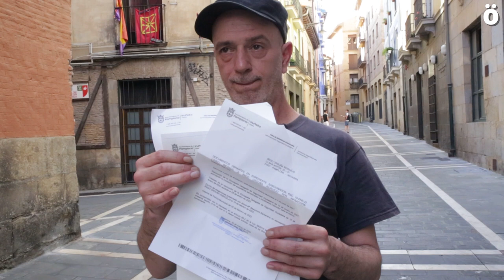Ahotsa.info, periodismo sin mordazas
Un vídeo desmonta la versión policial en la denuncia a un cámara de Ahotsa denunciado con la Ley Mordaza

Un cámara de Ahotsa.info, Iñigo Orduña, ha presentado alegaciones contra una sanción de la Policía Municipal de Iruñea en su contra por haber grabado una acción de Gazte Komunistak, acusando al agente de “faltar a la verdad” y pidiendo que se abra una investigación para aclarar si existe un delito de falsedad en documento público por parte del policía denunciante.

Los hechos se remontan a junio del 2021. Gazte Komunistak realizó una acción de protesta contra la especulación en una inmobiliaria en Iruñea. Los agentes de Policía Municipal que acudieron al lugar retuvieron e identificaron al cámara de Ahotsa y le advirtieron de que si publicaba imágenes de los policías le denunciarían en base a la conocida Ley Mordaza.

Finalmente, Orduña recibió la notificación de la denuncia y en el atestado policial pudo comprobar que el agente 734 realizaba un relato de los hechos que no se correspondía con la realidad. El policía local afirmaba que el periodista de Ahotsa.info filmó a los agentes con su móvil y que fue advertido de que no publicara las imágenes en redes sociales, pero que hizo caso omiso a estas órdenes y que les dijo a los agentes, textualmente: “No me va a pasar nada y me limpio el culo con vuestras normas españolas”. En la denuncia, el agente 734 indicó en las observaciones que los hechos se produjeron “con violencia, amenaza o intimidación”, “uso de prenda que cubra el rostro impidiendo su identificación” (en aquel momento la utilización de la mascarilla estaba generalizado incluso en espacios abiertos) y “utilización de menores de edad en situación de vulnerabilidad”, todo ello con el ánimo de incrementar al máximo la gravedad de los hechos.

Lo cierto es que la protesta fue totalmente pacífica y que no se produjeron incidentes de ninguna gravedad. El cámara de Ahotsa.info se limitó a grabar los hechos como parte de su labor periodística y en todo momento colaboró con los agentes policiales para identificarse. En ningún momento se dirigió en los términos descritos en la denuncia a los policías y esto se puede comprobar porque la cámara de vídeo de Orduña grabó el audio de la conversación con el agente 734.

En las alegaciones presentadas ante el Area de Seguridad Ciudadana del Ayuntamiento de Iruñea, Iñigo Orduña niega rotundamente los hechos que se le imputan y asegura que “no es cierto que haya realizado fotografías o grabaciones en las que haya atentado contra la intimidad de los agentes y que los haya puesto en peligro porque hayan podido ser reconocidos”. Aporta el vídeo en el que se demuestra que no dijo “no me va a pasar nada y me limpio el culo con vuestras normas españolas” ni nada parecido, y dice que “el agente falta a la verdad”.

Orduña indica que estas afirmaciones las realiza el agente “sabiendo que falta a la verdad y con la intencionalidad de provocar un posicionamiento en contra mía” por parte del instructor de la denuncia. Argumenta que esto se debe a “una animadversión ideológica” por parte del agente y que se busca “un castigo” para el periodista “por mis ideas políticas”. También dice que las observaciones del agente para la graduación de las sanciones “son datos falsos”.

El agente ratificó la denuncia tras las primeras alegaciones del periodista de Ahotsa.info. Ahora, Iñigo Orduña ha solicitado al Ayuntamiento de Iruñea la apertura de una investigación que aclare la existencia o no de un delito de falsedad en documento público por parte del policía local (sancionado con penas de prisión de 3 a 6 años, multa de 6 a 24 meses e inhabilitación especial de 2 a 6 años) y pide que se deje sin efecto la sanción impuesta en su contra.

Ley Mordaza y persecución a la libertad de prensa
Ahotsa.info quiere manifestar “su total apoyo” a su cámara Iñigo Orduña “que de nuevo ha vuelto a ser sancionado en base a la Ley Mordaza de forma injusta, y con el objetivo de que no realice su labor periodística de forma libre”. Desde Ahotsa se considera que el hecho de que las leyes administrativas otorquen presunción de veracidad a lo que dicen los agentes “da lugar a que puedan existir abusos de este tipo, ya que el ciudadano está indefenso, y si en este caso se puede demostrar que el agente ha falseado la realidad es porque existe una grabación que desmonta su versión. Lo habitual es que la ciudadanía no tenga la oportunidad de desmontar la versión policial”.

“Por nuestra parte, nos reafirmamos en nuestra labor periodística poniendo el foco en la actividad del movimiento popular navarro y en la denuncia de las injusticias sociales y políticas a pesar de la persecución policial de la que somos objeto por tratar de documentar dicha actividad”, dice la nota de Ahotsa.info.